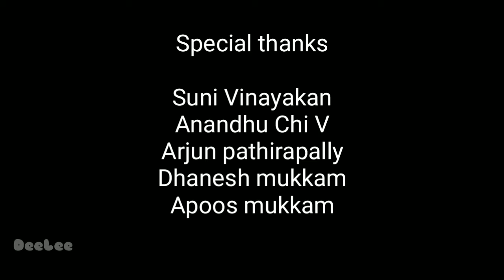Achu's Holiday's & packages Chathannoor Kollam Kerala